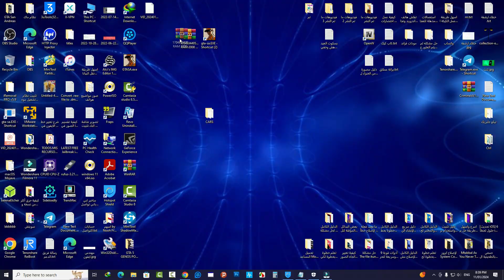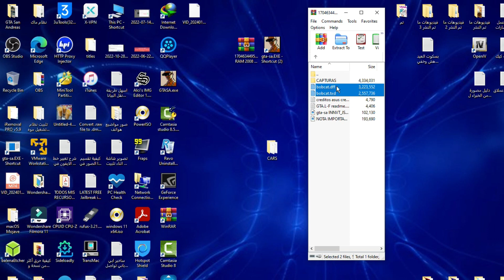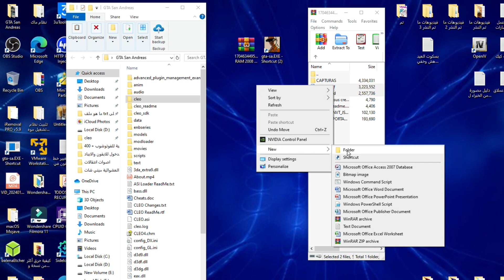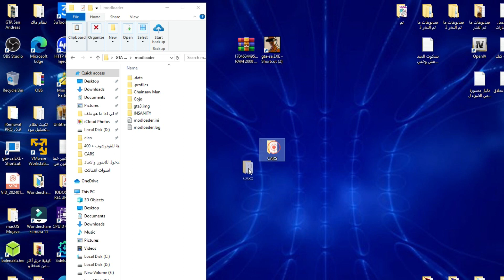ابسط واسهل طريقة اضافة سيارات في لعبة GTA San للكمبيوتر بواسطة Mod Loader وبدون استبدالها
كيفية اضافة سيارات في قراند سان اندرس بواسطة اداة Mod Loader
طريقة اضافة سيارات جديدة في لعبة حرامي سيارات جي تي اي سان اندرس على الكمبيوتر
كيفية اضافة سيارات سعودية لقراند سان اندرس على الكمبيوتر
كيفية تثبيت اجمل سيارات في لعبة GTA San للكمبيوتر
طريقة تحميل وتثبيت اقوى سيارات في GTA San Andreas للحاسوب
افضل موقع تحميل اخطر سيارات في لعبة جاتا GTA San Andreas للكمبيوتر ومجانا
 Tutorial How to Add More Vehicles in GTA San Andreas! (Not Replace)
ما هو افضل موقع تحميل مود سيارات في GTA San Andreas
اشهر موقع تحميل واضافة افضل سيارات في قراند GTA San Andreas للكمبيوتر
كيفية تثبيت مود سيارات جديدة في GTA San Andreas بواسطة مودلودير ModLoader